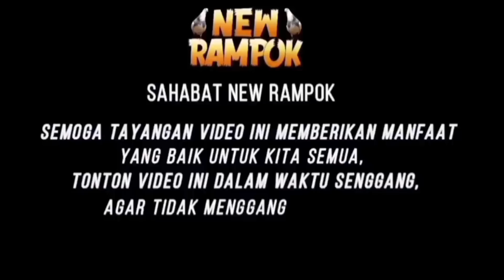KABAR TERBARU CUCU - CICIT RAMPOK!